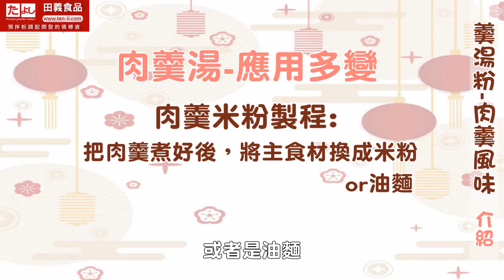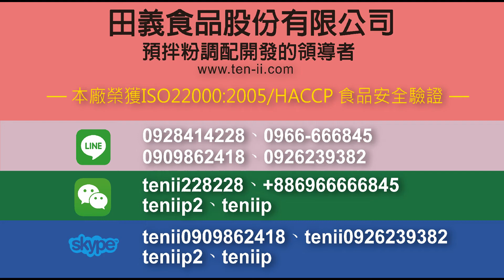羹湯粉-肉羹風味(1:20)：介紹◆田義食品◆Premix powder maker